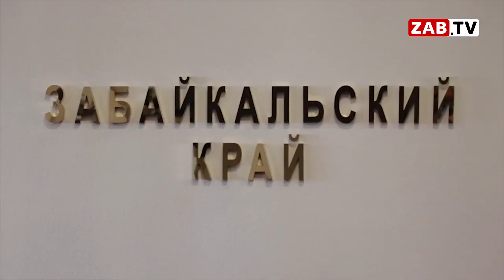Картина Дня - 13 апреля 2022 года